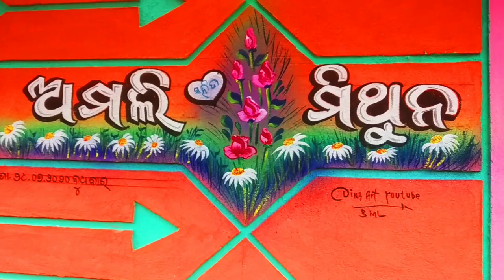Amli weds Mithun Marriage Wall Painting// Langalakata// Flowers with Marriage Wall Painting Dina Art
About this video:- hi friends good morning ye VDO ek marriage Painting Ka hi hai Jo ki Odia Marriage Painting design hai normal hi hai or some v hai